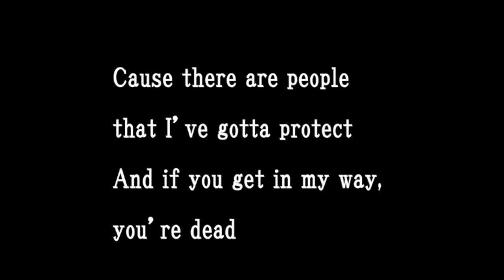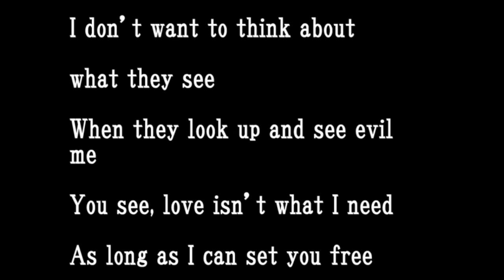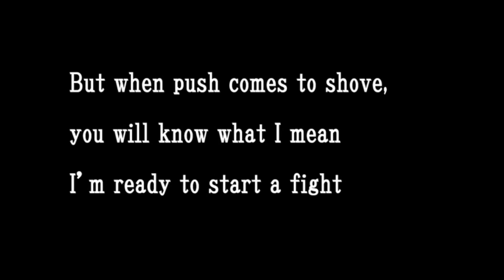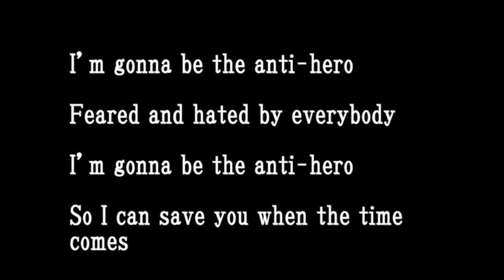SEKAI NO OWARI【ANTI HERO】歌詞付き full カラオケ練習用 メロディあり【夢見るカラオケ制作人】